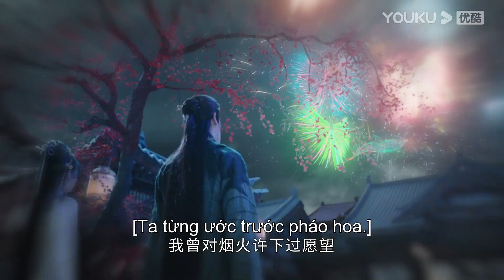Đàm Đài Tẫn tự tạo Bát Nhát Phù Sinh, sống hạnh phúc cùng Diệp Tịch Vụ? | Trường Nguyệt Tẫn Minh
00:00 Website youku.tv International đã có mặt!
02:00 Tải APP YOUKU để theo dõi chương trình yêu thích của bạn